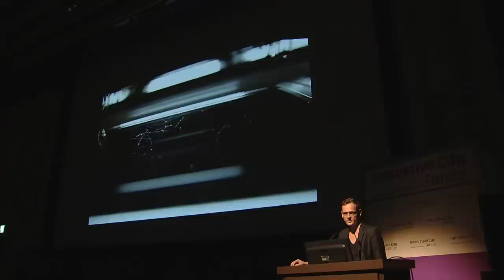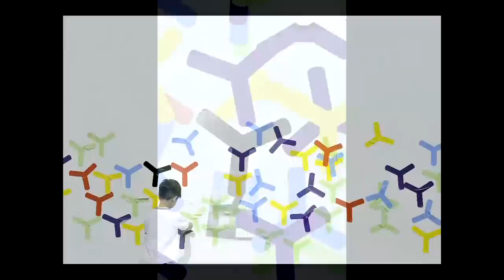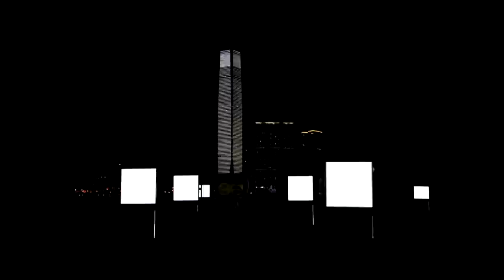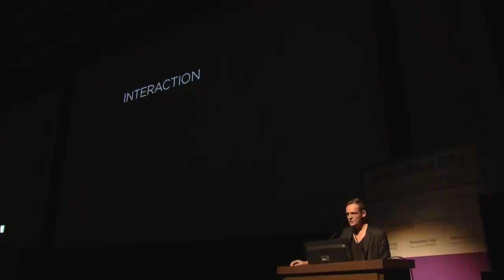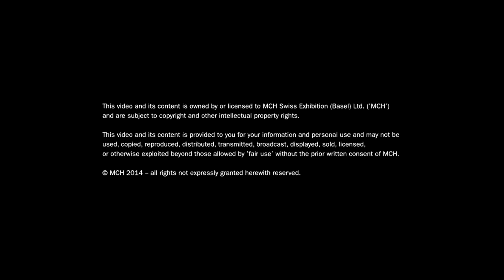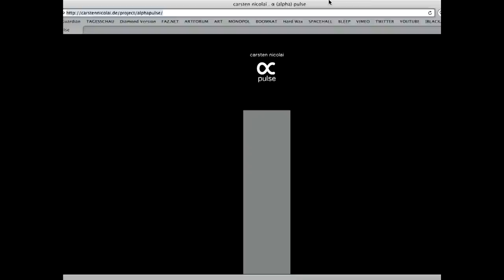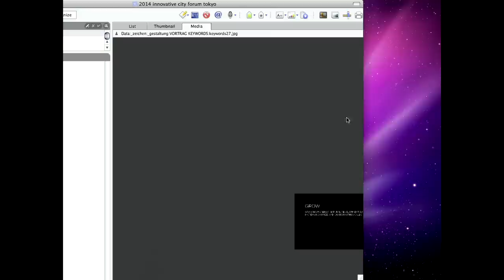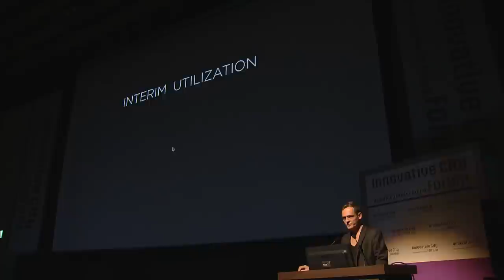Carsten Nicolai - Art & Creativity Session「Future of Art in the City」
Carsten Nicolai
Artist

In his work Carsten Nicolai, born 1965 in Karl-Marx-Stadt, seeks to overcome the separation of art forms and genres in favor of an integrated artistic approach. Influenced by scientific reference systems, Nicolai often uses mathematical patterns, such as grids and codes, as well as error, random and self-organising structures.
After his participation in important international exhibitions like "documenta X" and the "49th and 50th Venice Biennial", Nicolai's works were shown in two comprehensive solo exhibitions at Schirn Kunsthalle Frankfurt, Germany (anti reflex), at Neue Nationalgalerie in Berlin (syn chron) in 2005, at Haus Konstruktiv, Zurich (static fades) in 2007 and at CAC, Vilnius (pionier) in 2011. In 2013 he received the Grand Prize at the 17th Japan Media Arts Festival.
Carsten Nicolai is represented by Galerie EIGEN + ART in Leipzig/Berlin, the Pace Gallery and Galleria Lorcan O'Neill in Rome.
Under the pseudonym noto, Carsten Nicolai experiments with sound to create his own code of signs, acoustic and visual symbols. As alva noto, he leads those experiments into the field of electronic music. Besides performing in club and concert halls, Nicolai presented his audio-visual pieces at museums such as Solomon R. Guggenheim Museum in New York, San Francisco Museum of Modern Art, Centre Pompidou in Paris, Kunsthaus Graz and Tate Modern in London. He also pursues projects with diverse artists such as Ryuichi Sakamoto, Yoji Ikeda (cyclo.), Blixa Bargeld (anbb) and Michael Nyman. His latest musical project with Olaf Bender (byetone) is called Diamond Version and is released on mute records.